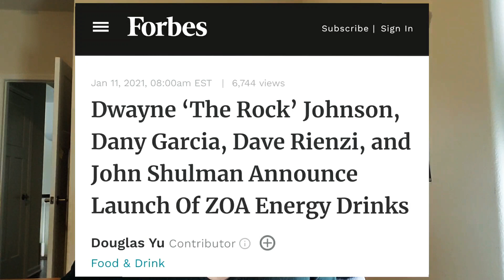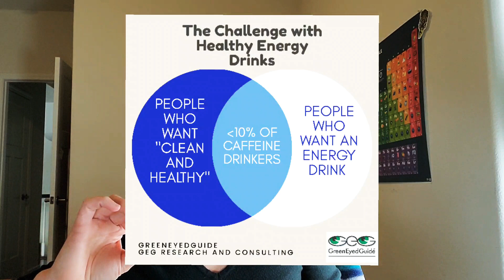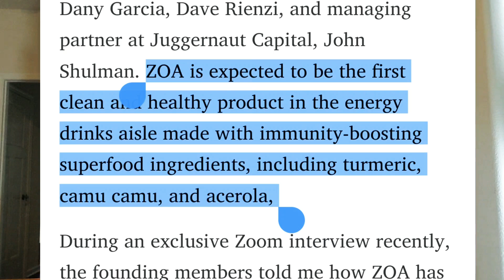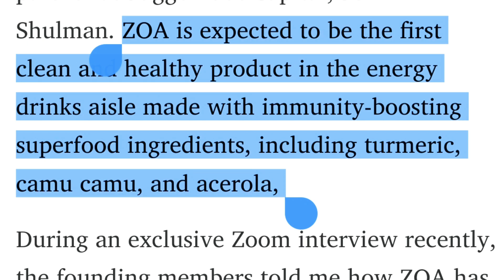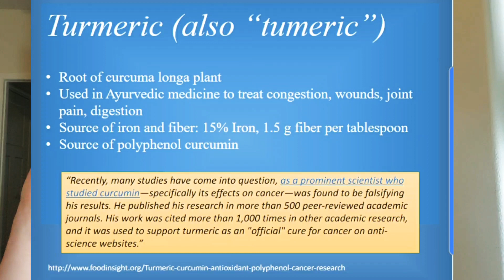Everything Wrong with Dwayne The Rock Johnson's New Energy Drink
I'm Caffeine Scientist GreenEyedGuide and in this episode, I'll review the problems with how The Rock's new energy drink, Zoa, is marketed. Set your BS-meter to high for some of these marketing claims.

I am a HUGE fan of The Rock and of energy drinks, ESPECIALLY energy drinks like Zoa which break the stereotype. However, I am NOT a fan of bold, sweeping claims about how energy drink ingredients are going to cure disease. It's a competitive market, and companies have to make these dramatic claims to get eyeballs on their drink. I hope this review helps you read between the lines.

*NOTE* My criticism about turmeric and Camu Camu was SPOT-ON since these ingredients are dead last in the ingredients list, meaning the amounts are the smallest in the recipe. In other words, the ingredients are there for looks - there's not enough to give you any benefits.

Learn more about me and my research on caffeine and energy drinks at GreenEyedGuide.com.

Watch this next - a review of other energy drinks with nothing artificial in this collaboration with CaffeineMan